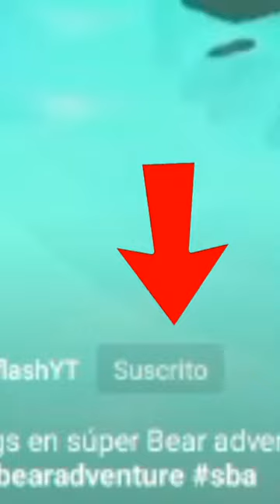BUGS EN SUPER BEAR ADVENTURE (parte29)